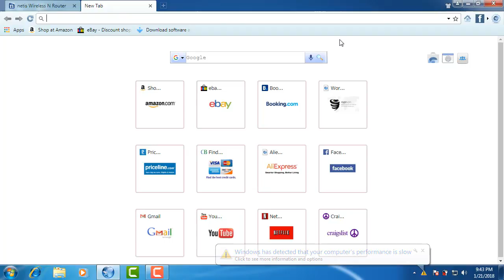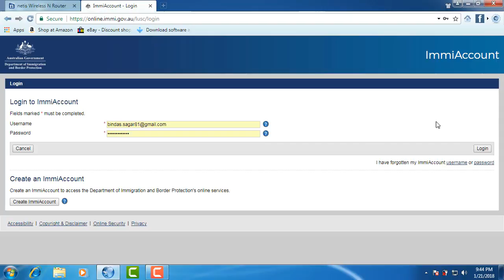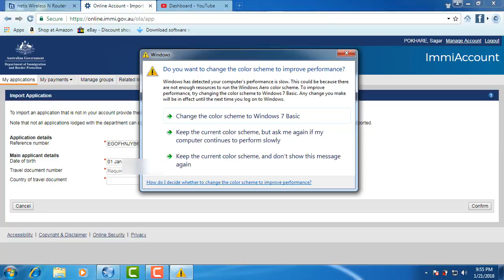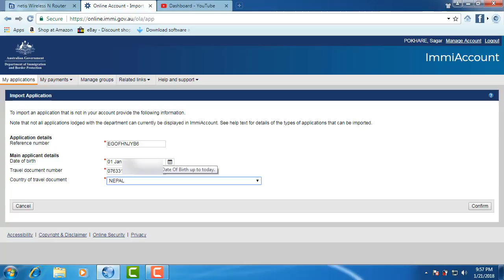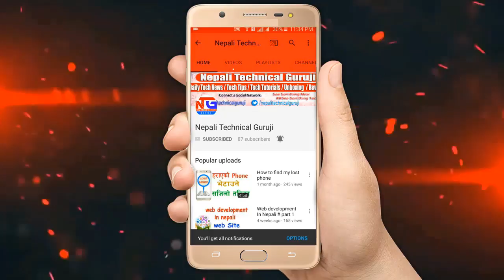How to Check Australian Visa Processing From Nepal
Hey  Guy's You Are Watching Now Nepali Technical Guruji official
Guys Today's  I'm Going to Talk AboutHow to Check Australian Visa Processing From Nepal
===About IMMI Account===
ImmiAccount is the front door to our online services. You need to use ImmiAccount if you want to:
 apply for a visa or citizenship online
access the My Health Declarations service
continue a saved online application
import a paper application (service available for certain visa subclasses only)
attach documents to an online or imported paper application update application details online access Visa Entitlement Verification Online (VEVO) for organisations (organisations accounts only) and LEGEND.com.
How to Check Australian Visa Processing From Nepal, How to Check Australian Visa Processing,
Apply For Visa To Australia from nepal, Australian Visa Information In Nepal, australian visa requirements for nepal, How to apply immi account from nepal, how to create immi account from nepal,